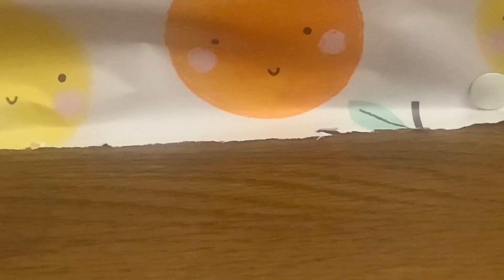LPS: Mr. Porkington’s Mother (Skit)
You may know Mr. Porkington from my Judge Tweet skit. In this video, we get introduced to his mother! Also, Mr. Porkington has an announcement at the end regarding Judge Tweet!

If the comments are turned off, come back later within 24 hours and they should be on!

The music used in this video is not mine. The songs are tracks from iMovie.

Plugged In-*repeat repeat
Sun Room-Charlie White
Better Than Chocolate-Driftmob Orchestra